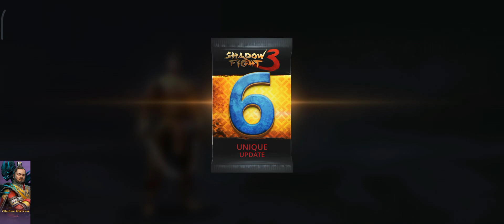Shadow Fight 3 : COMPLETE WALKTHROUGH | Faction War Teaser Battles / WOLFBLOOD EVENT (2023)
Intro 00:00
Marathon 00:18
DOPPELGANGERS 01:10
WOLF LEADER Vs WEREWOLF 01:28
STRAY WOLF 04:50
VOID WARDEN Vs RAGNAR SHARPTOOTH 05:02
SHADOW OFFSPRING 06:40
STEPPE PRINCE Vs WEREWOLF RAGNR 06:50
SECRET FORGE 08:48
ANOMALY HUNTER Vs 09:00